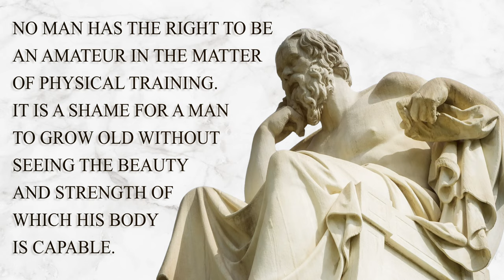If You Polar Plunge You Can Wear ANYTHING: Here's Why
Yes, you read that right: how to wear ANYTHING as a man is by polar plunging...or at least that's the principle, but what do I mean? In this video, I'll explain what I mean by that and why we have to earn the clothes that we wear as a man.

💬 Let’s connect